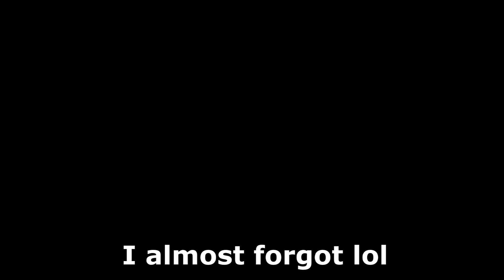ARGININE - what is it & how to use it? (English)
(personalized nutrition and training plans)
►16% slevový kód na Myprotein pro nové zákazníky: "NOVÝKLÍČ16" & 8% slevový kód: KLÍČ8 využijete tu

JOBGEN, et al.: Dietary L-Arginine Supplementation Reduces White Fat Gain and Enhances Skeletal Muscle and Brown Fat Masses in Diet-Induced Obese Rats.

SCOTT, et al.: Growth hormone responses to varying doses of oral arginine.